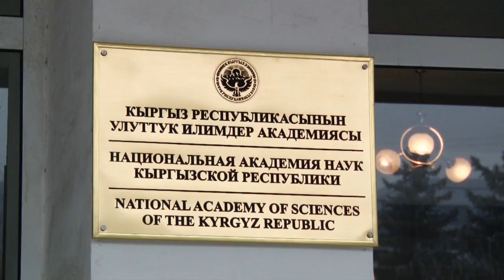БКМА 12 12 2017 Ч Айтматов 90ж утурлай